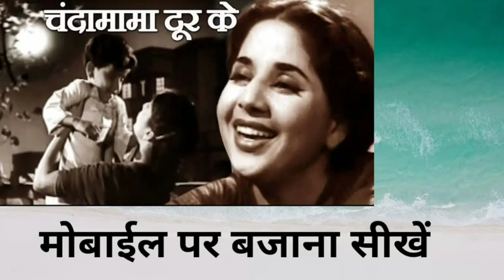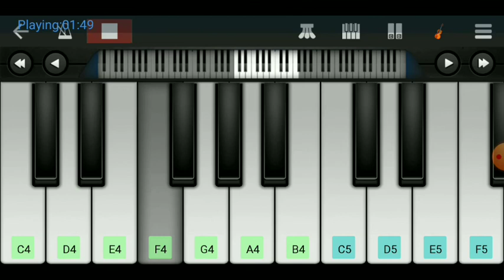chanda mama door ke buye pakai bhoor ke song on mobile mobile piano@musicbaba